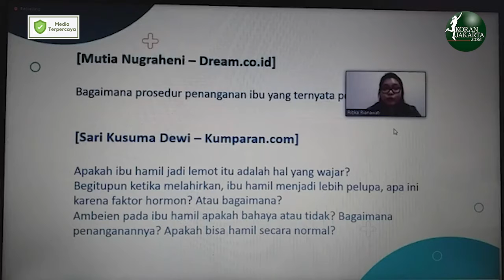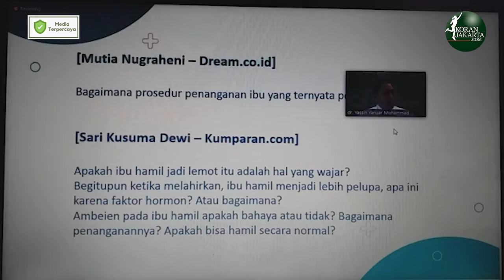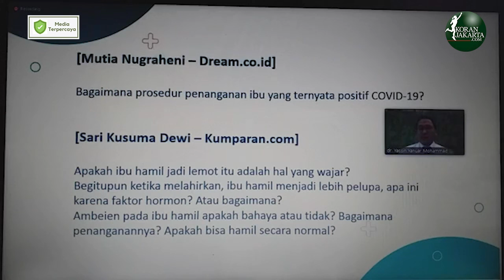Hamil di Masa Pandemi Tetap Wajib USG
JAKARTA – Pada masa pademi saat ini ibu hamil tetap harus melakukan pemeriksaan kehamilan dan menjalankan anjuran dokter. Pemeriksaan dengan alat, ultrasonografi (USG) menjadi salah satu yang harus dikuti ibu hamil lewatkan untuk mengetahui perkembangan janis.

Menurut Dokter spesialis kebidanan dan kandungan konsultan fertilitas, endokrinologi, reproduksi di RS Pondok Indah Pondok Indah, Yassin Yanuar Mohammad, pemeriksaan ini setidaknya dilakukan lima kali sejak 10 minggu kehamilan hingga menjelang persalinan.